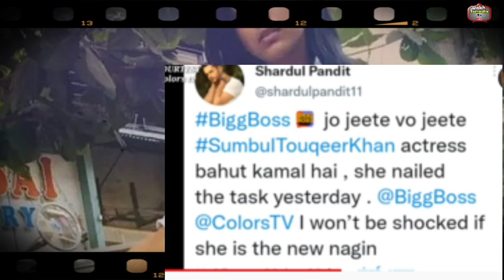Good news; लो Sumbul के लिए शार्दुल किया बड़ा खुलसा, सुम्बुल के ट्वीट कर दिखाया जाम कर प्यार!